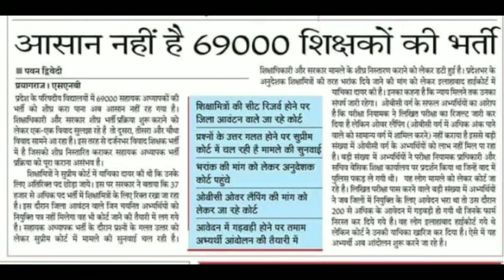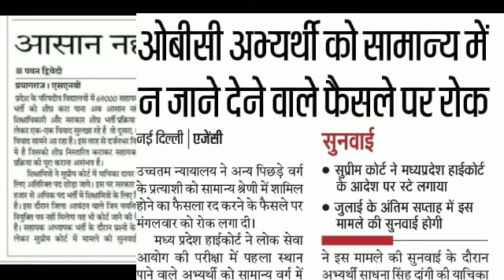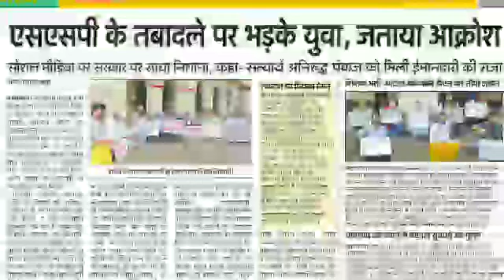शिक्षक भर्ती 69000#आसान नहीं है पूर्ण हो पाना 60,65 पर#उसके हैं दर्जन भर ये कारण#A.N.Dube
शिक्षक भर्ती 69000 आसान नहीं है 60,65 पर पूर्ण हो पाना उसके दर्जनभर कारण हैं जो इस वीडियो में स्टेप By स्टेप दिखाया गया।
69000 shikshak bharti latest news,
69000 shikshak bharti super tet,
69000 shikshak bharti latest news today,
69000 shikshak bharti,
69000 latest news today,
69000 shikshak bharti latest news today update,
69000 latest news,
69000 teacher bharti latest news,
69000 bharti latest news,
69000 शिक्षक भर्ती कोर्ट अपडेट,
69000 शिक्षक भर्ती ताजा समाचार,
69000 शिक्षक भर्ती ताजा समाचार 2020,
69000 शिक्षक भर्ती मामला,
69000 shikshak bharti latest news,
69000 shikshak bharti super tet paper,
69000 shikshak bharti latest news today,
69000 shikshak bharti,
69000 shikshak bharti latest news today court update,
69000 shikshak bharti news,
69000 shikshak bharti update,
69000 shikshak bharti latest news cut off,
69000 shikshak bharti result,
69000 shikshak bharti cut off,
up shikshak bharti 69000 latest,
up shikshak bharti latest news today,
up shikshak bharti ghotala,
up shikshak bharti news,
up shikshak bharti 69000 latest news today,
शिक्षक भर्ती कोर्ट अपडेट,
शिक्षक भर्ती 69000,
शिक्षक भर्ती,
शिक्षक भर्ती परीक्षा 2020,
शिक्षक भर्ती परीक्षा 2019 लेटेस्ट न्यूज़ today,
शिक्षक भर्ती 69000 लेटेस्ट न्यूज़,
शिक्षक भर्ती लेटेस्ट न्यूज़,
शिक्षक भर्ती 2020,
शिक्षक भर्ती में गुणांक मामला,
शिक्षक भर्ती अपडेट,
शिक्षक भर्ती 69000,
शिक्षक भर्ती 69000 ताजा समाचार,
शिक्षक भर्ती 69000 में क्या हुआ,
शिक्षक भर्ती 69000 का परिणाम,
शिक्षक भर्ती 69000 रिजल्ट,
शिक्षक भर्ती 69000 का रिजल्ट,
69000 शिक्षक भर्ती लेटेस्ट न्यूज़ today,
69000 शिक्षक भर्ती गुणांक,
69000 शिक्षक भर्ती कट ऑफ,